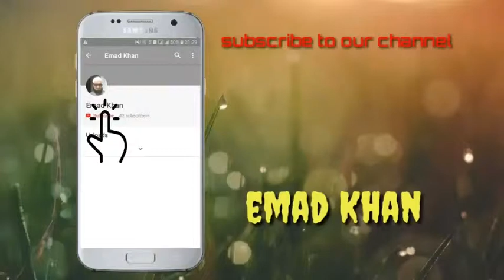emadkhan Madarsa hussainia pelawel hazaribagh me dawat e iftar ka nazm /دعوت افطار